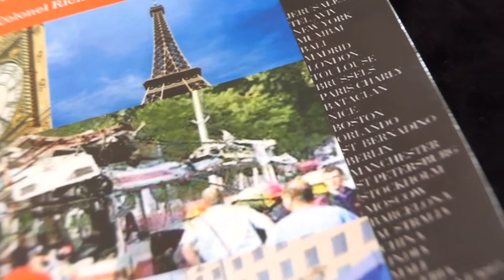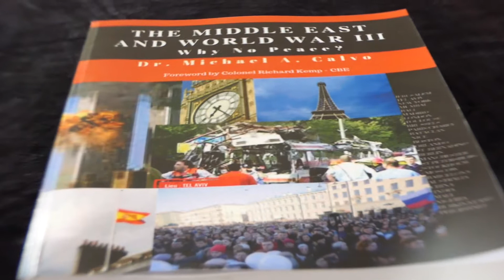A MULTIMEDIA BOOK THE MIDDLE EAST AND WORLD WAR III - Why No Peace?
Paper Back $ 35,52
Kindle $ 30